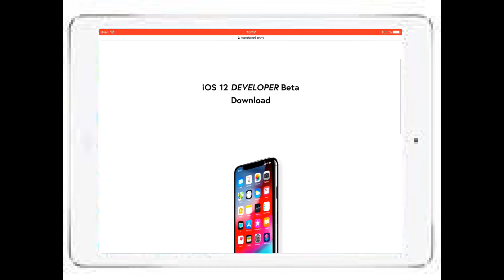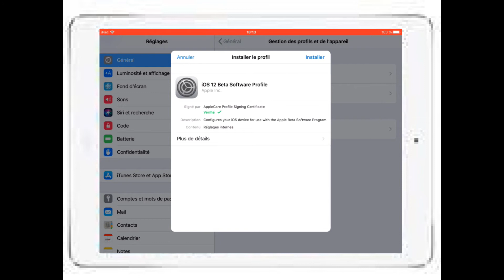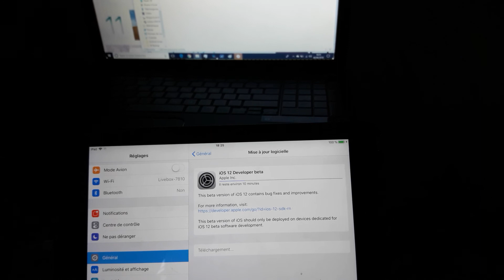Comment installer iOS 12?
PS:Au début il n'y a pas la voix mais je dois regarder pour le bug avec l'Enregisteur d'Écran